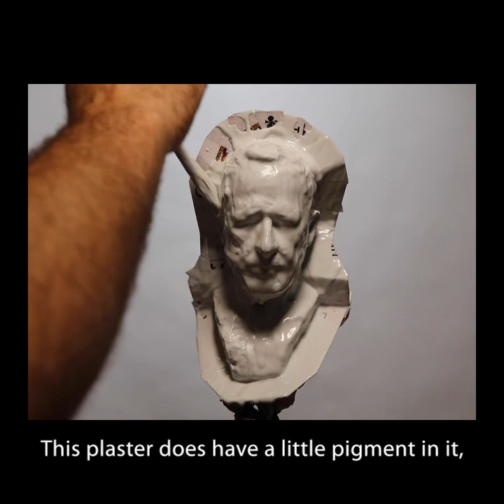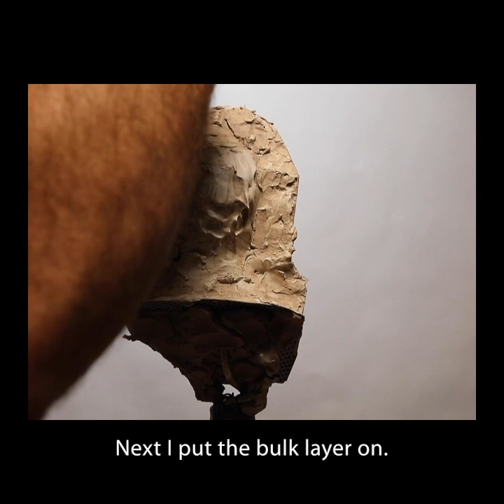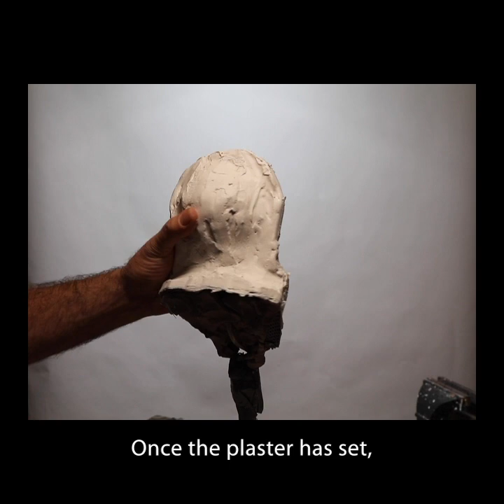Waste Mold in Plaster of a Small Portrait Sculpture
I'm making a one-time use waste mold of a small, clay portrait sculpture. Using Puritan Pottery plaster, playing cards, tape and Murphy's oil soap, I can transform my cay sculpture into plaster in a very quick and affordable way.